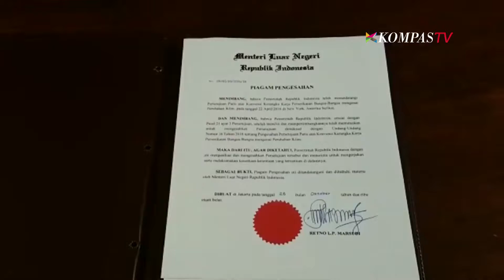PERJANJIAN PARIS RESMI DIBERLAKUKAN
Perjanjian Paris untuk memerangi pemanasan global akhirnya sah jadi hukum internasional setelah tercapai ambang batas jumlah negara yang meratifikasi traktat tersebut. Indonesia jadi salah satu negara yang sudah meratifikasi Perjanjian Paris. Komitmen global dibutuhkan agar pemanasan global tak lagi jadi ancaman serius bagi bumi dan penghuninya.

Copyright: KompasTV, Indonesia